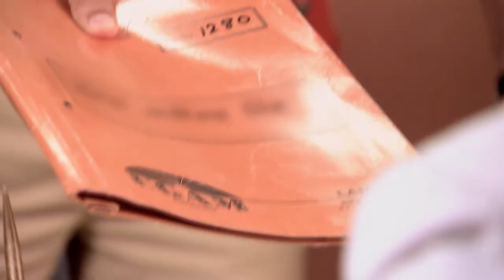STAR MANASAVEERA 566 TD 25 10 18